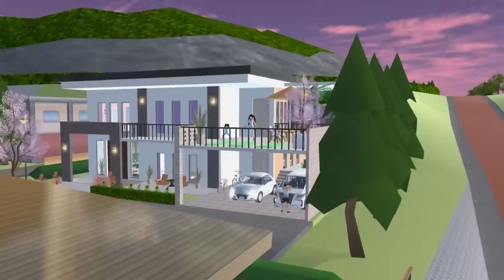ARA ARI NGUNGSI KE RUMAH OCHA OCHI || #30 OCHA OCHI THE SERIES || DRAMA SAKURA SCHOOL SIMULATOR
ARA ARI NGUNGSI KE RUMAH OCHA OCHI || OCHA OCHI THE SERIES || DRAMA SAKURA SCHOOL SIMULATOR

Halo halo halooo teman-teman ⭐🌟

OCHA OCHI THE SERIES Kali ini judulnya :
ARA ARI NGUNGSI KE RUMAH OCHA-OCHI